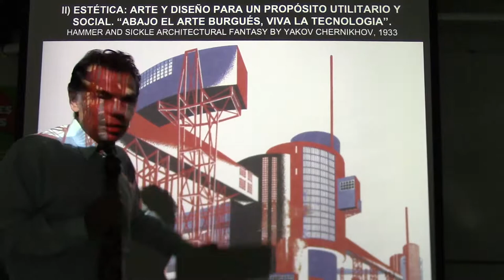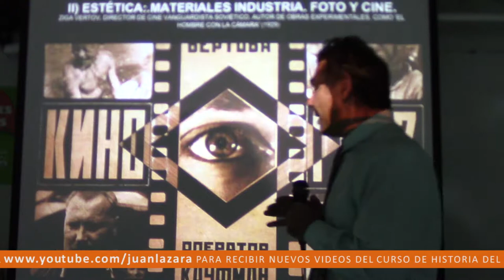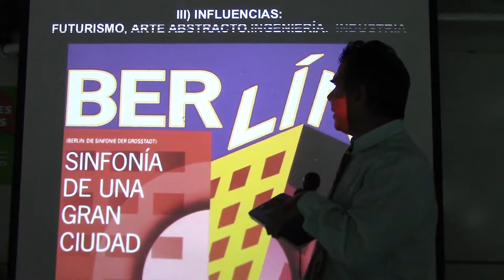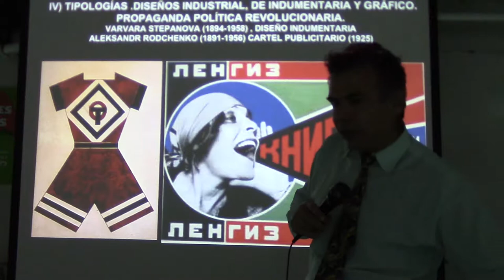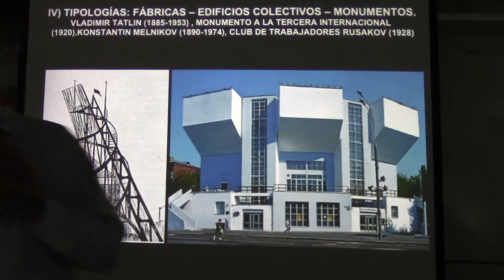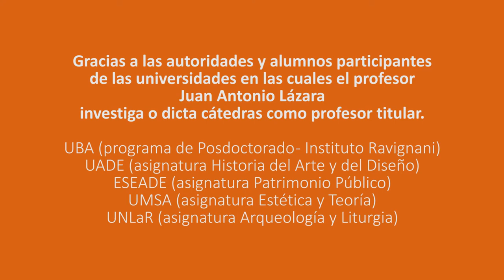269 LA ESTÉTICA DEL CONSTRUCTIVISMO POR EL PROF. JUAN LÁZARA